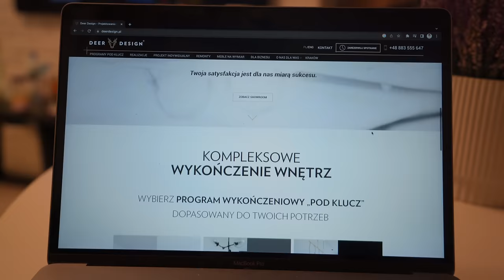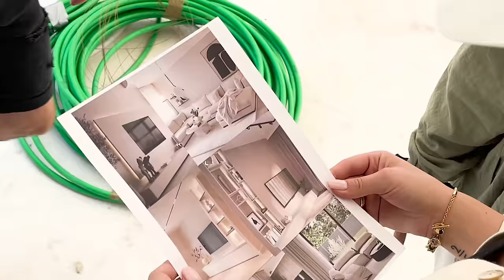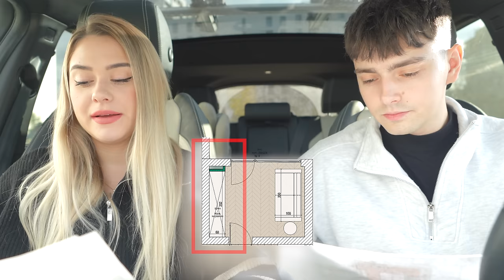TAKI DOM SOBIE WYMARZYLIŚMY ♥️ | JDABROWSKY I SYLWIA DĄBROWSKA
JDabrowsky i Sylwia Dąbrowska o projektach wnętrz swojego nowego domu 🏡

JDabrowsky !